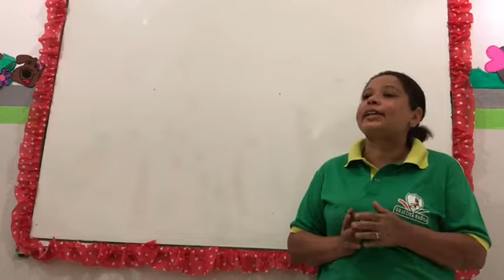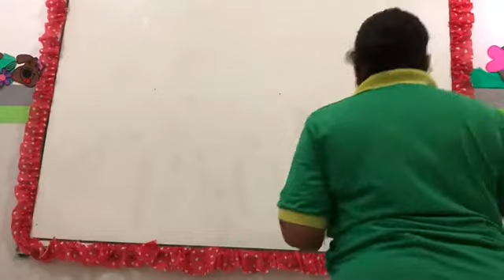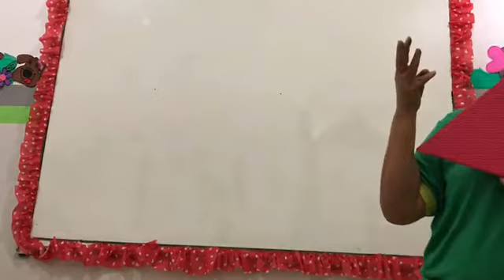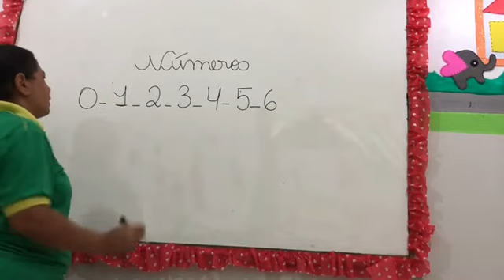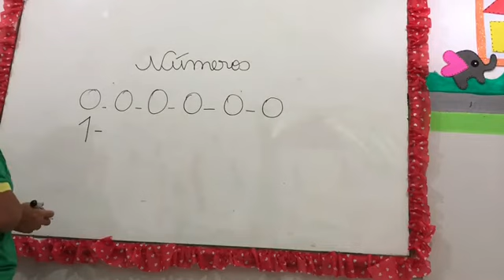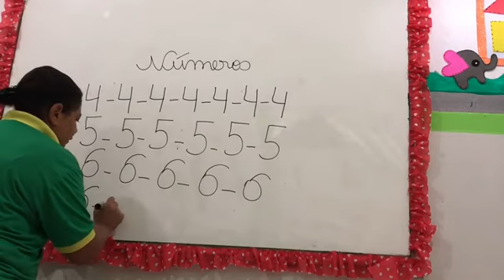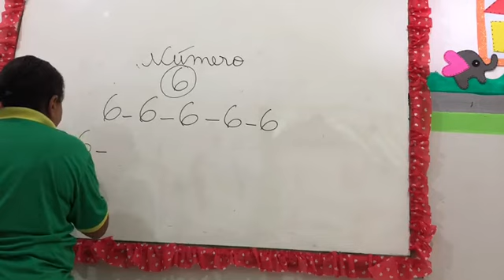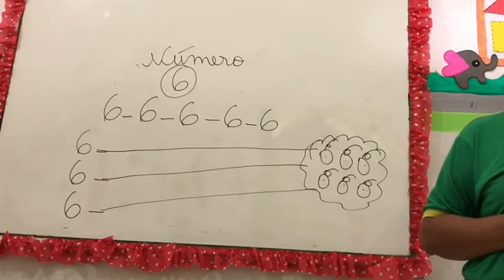Aula do Maternalzinho de Matemática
Aula pratica
Beijo da Pró